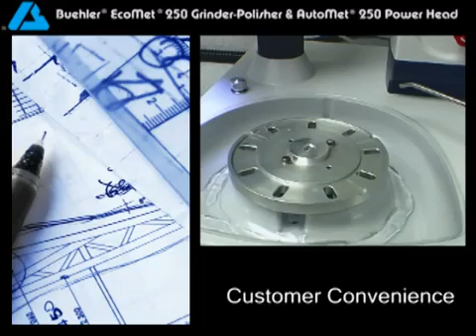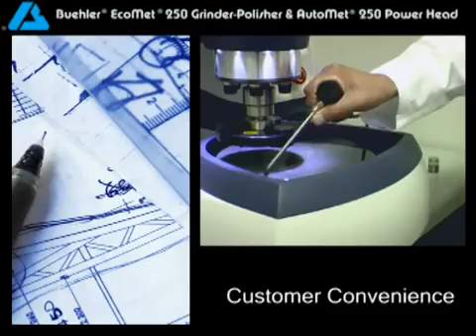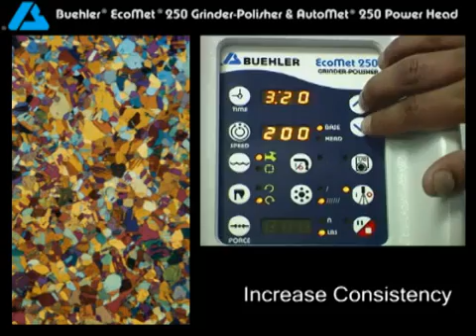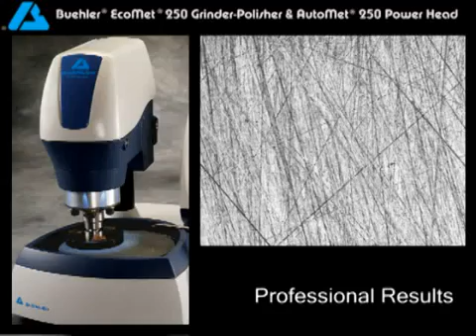Buehler EcoMet & AutoMet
This four-minute video details the capabilities of Buehler's new EcoMet 250 grinder-polishers and AutoMet 250 power heads. The benefits of both products are also discussed.